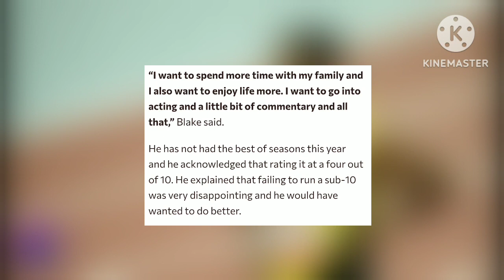BREAKING! Yohan Blake Will BE ACTING HOLLYWOOD After FINISHING TRACK & FIELD...